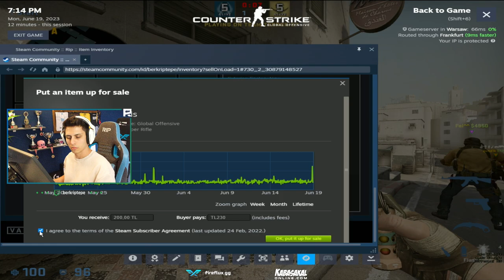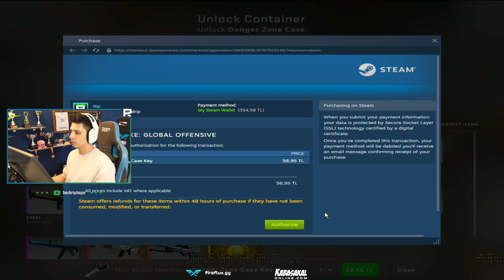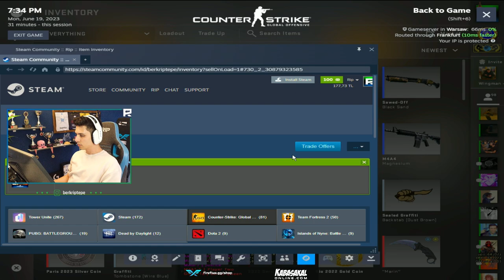BERK RİP TEPE YENİ BIÇAK 27 KİLL CSGO